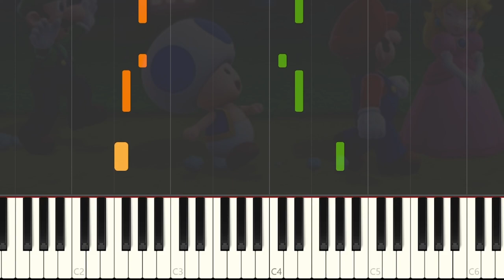Super Mario 3D World | World 1 Theme - Piano Tutorial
How to Play Super Mario 3D World | World 1 Theme. This's piano tutorial video. Let learn with me!